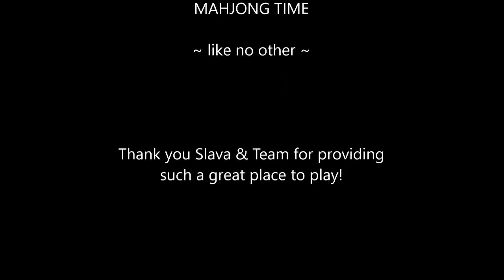National Mah Jongg League Siamese Strategy Theory 20200604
Siamese Mah Jongg is the two-player, two-handed version of mah jongg. In this video I share and test strategies that If you missed the lesson, if you can find it

Michele Frizzell
Instructor, Author, Speaker
6175 Hickory Flat Hwy Ste 110-335